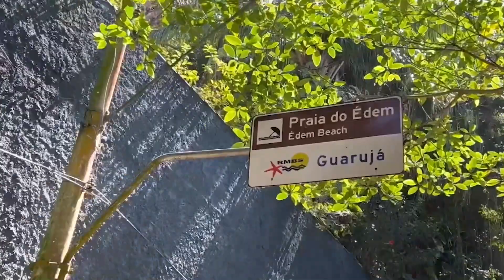Praia de naturismo será??? Praia 🏝️ do Éden Guarujá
Visitamos a praia do Éden aqui na cidade do Guarujá litoral de São Paulo pequena praia 🏝️ mas muito bonita vale a pena conhecer gente linda obrigada por tudo e fiquem com Deus!

Beijos meu amores, fiquem com Deus!!